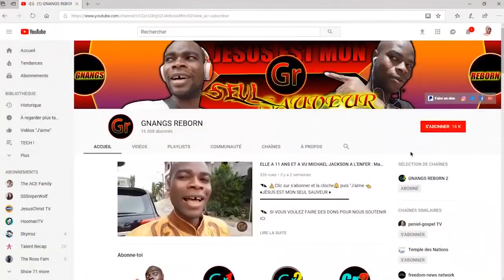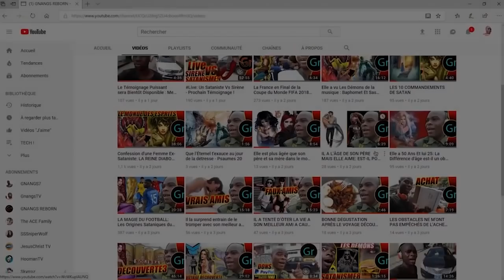ELLE EST CHRÉTIENNE MAIS ELLE VA D'ÉCHEC EN ÉCHEC - Ma Réaction